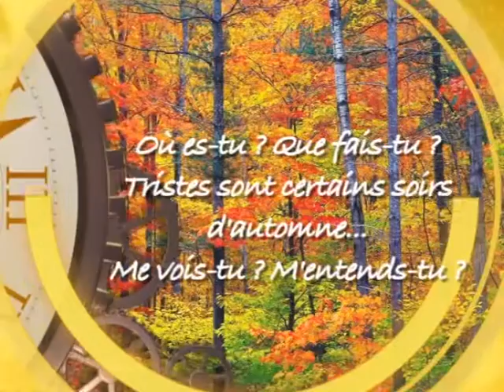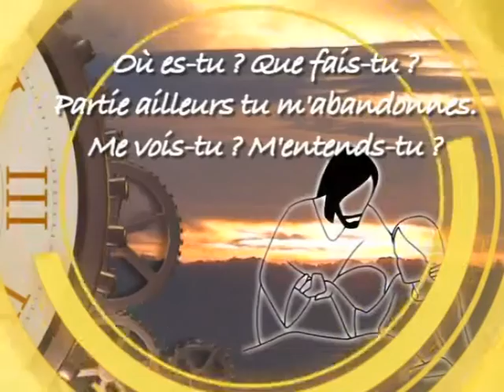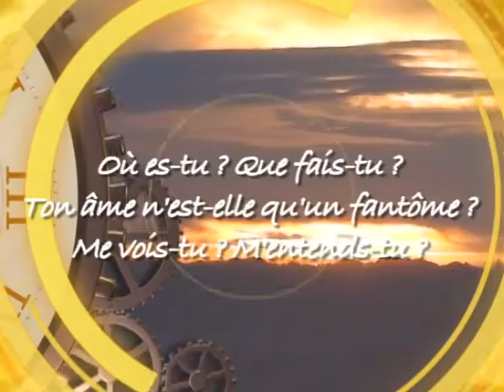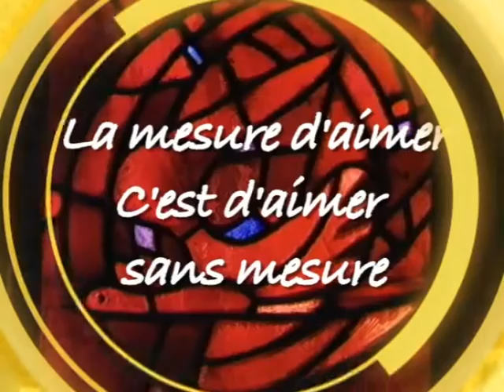OÙ ES-TU QUE FAIS TU ? (Maladie d'Alzheimer) Jean-Claude GIANADDA